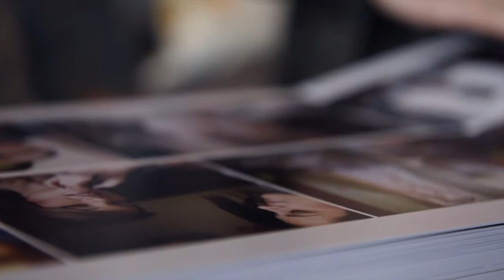Manuale d'amore - Raffaele Rotondo Photographer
Wedding  Roberto + Adriana